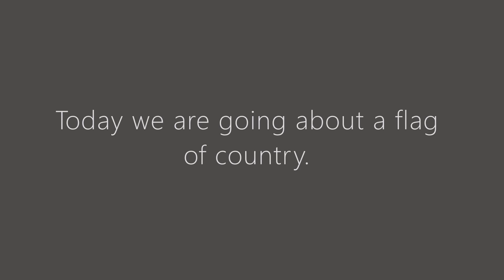Zijan video flag and country